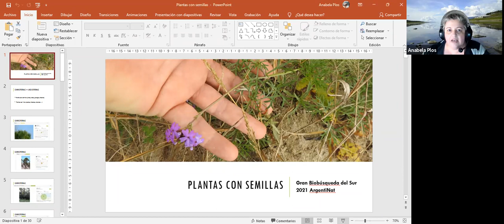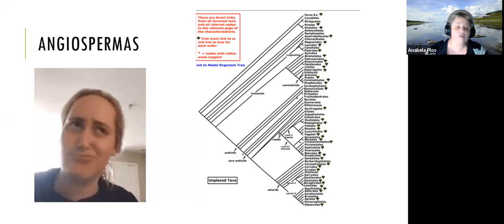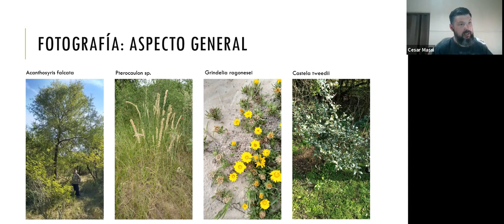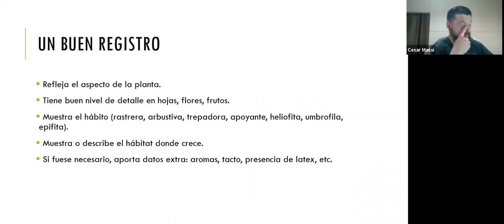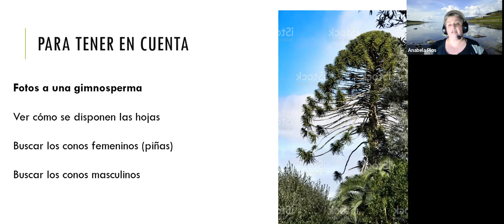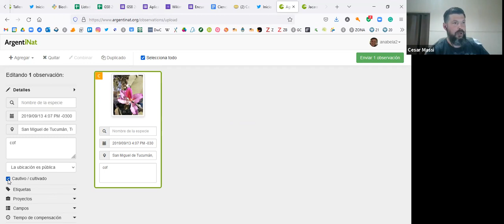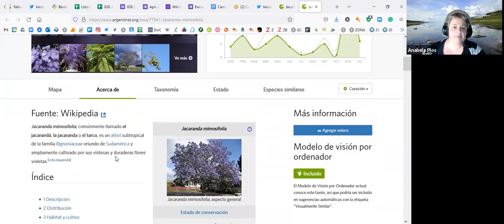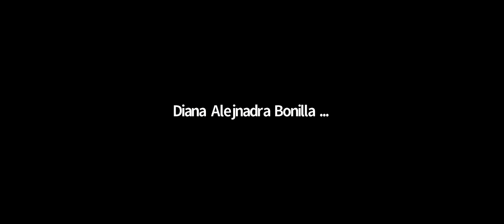Tutorial: Plantas con semilla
Junto a César Massi y Anabela Plos (CNC, GBS) aprenderemos sobre plantas con semilla. Además, se comparten una serie de tips para mejorar tus registros en iNaturalist-ArgentiNat.